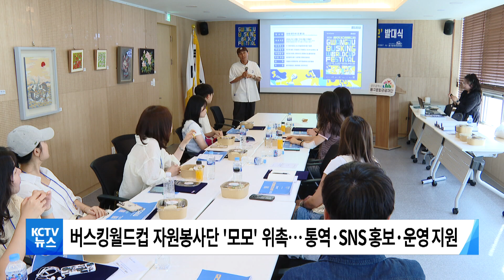[KCTV뉴스] 광주 버스킹 월드컵 자원봉사단 '모모' 발대식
■ 광주 버스킹 월드컵 자원봉사단 '모모' 발대식

오는 10월 열리는
'제3회 광주 버스킹 월드컵'
현장 곳곳에서 봉사할
자원봉사단이 위촉됐습니다.

동구문화관광재단은
행사 기간동안
통역 등 국제교류와
SNS 홍보, 프로그램 운영 지원과
버스킹 월드컵의 원활한 진행을 도울
자원봉사자 14명을 선발해 위촉했습니다.

봉사단은
버스킹 월드컵이 열리는
10월 1일부터 6일까지 활동하며
자원봉사시간과 행사유니폼,
활동비 등을 지급받게 됩니다.